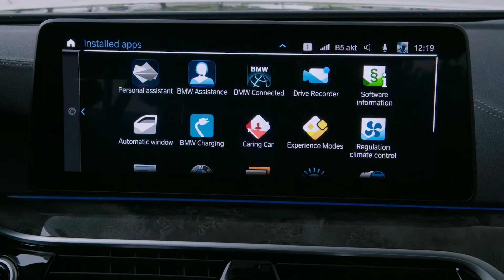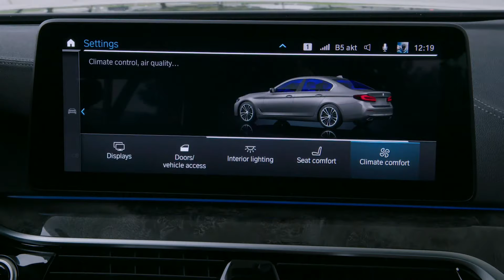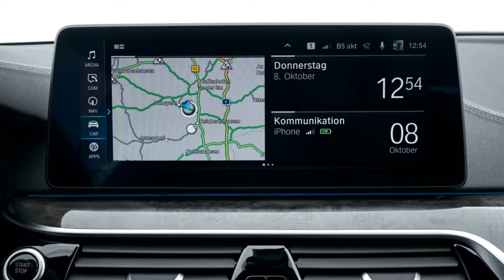New 2021 BMW 530e INTERIOR